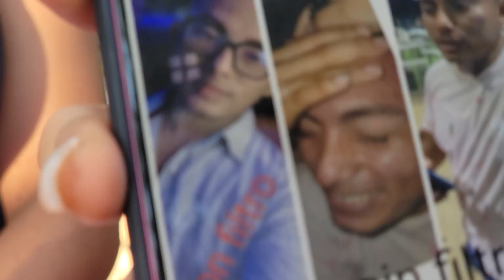El Gordomelo explica porque todavía no tiene hijos. Parrandas para Deysi. Parte 10